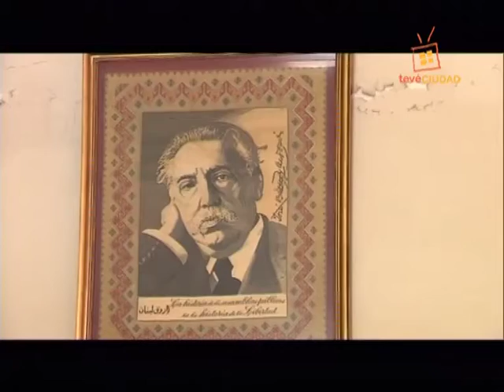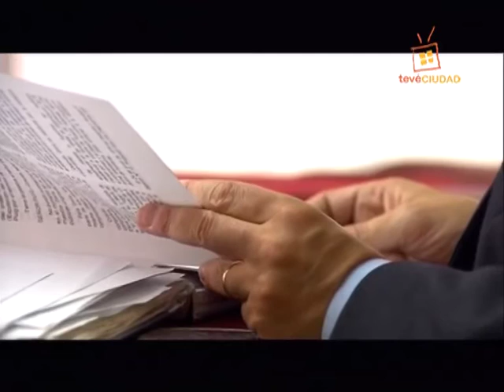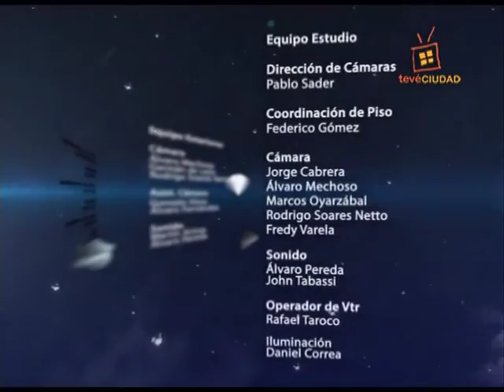Max Sapolinski en Primera Vuelta (Entrevista completa)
El Secretario General del Partido Colorado Max Sapolinksi, entrevistado por Ricardo Scagliola en Primera Vuelta.

Programa emitido el lunes 10 de noviembre de 2014